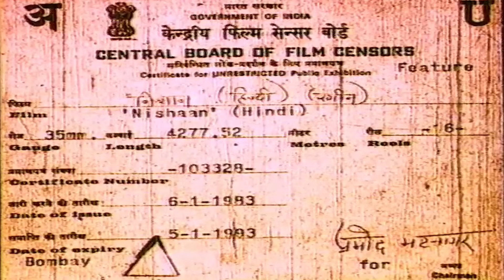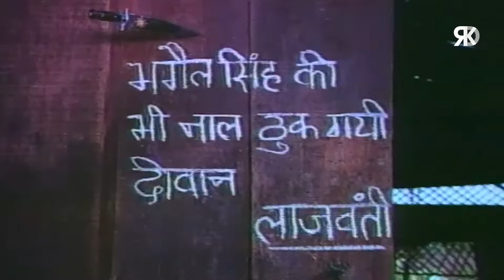Rajesh Khanna और Jeetendra की सुपरहिट एक्शन मूवी | Nishaan | निशान | Rekha, Poonam Dhillon | Movies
Enjoy Bollywood superhit action Hindi Movie "Nishaan"(1983) starring  Rajesh Khanna, Jeetendra, Rekha, Poonam Dhillon, Amrish Puri, Jeevan, Vijay Arora, Styen Kappu & Others. Directed by Surendra Mohan and produced by B. S. Shaad.

Credits:
Movie: Nishaan | निशान  (1983)
Director: Surendra Mohan
Producer: B. S. Shaad
Singers: Lata Mangeshkar, Kishore Kumar, Asha Bhosle
Lyrics: Gulshan Bawra
Starcast: Rajesh Khanna, Jeetendra, Rekha, Poonam Dhillon, Amrish Puri, Jeevan, Vijay Arora

Synopsis: When a villain tries to break the friendship of two friends, they realize that they are brothers and set out to take revenge against the people responsible for their separation.